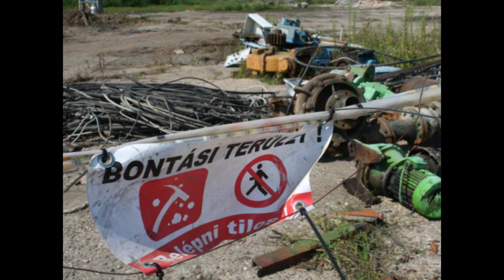RFC film széles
Szolnok Cukorgyár Bontás